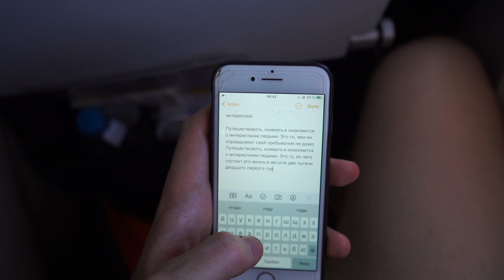я сделал это (опять) + мои цели на жизнь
Почему я вечно в пути? Зачем оно все? Я тревел-блогер? Мои цели на жизнь.

Немножко рефлексии из моего дневника.

Ютуб — это моя основная деятельность, которая пока что не приносит дохода.

Если это видео оказалось полезным - оставь лайк, комментарий и поделись с другом (за это прям отдельное спасибо!)

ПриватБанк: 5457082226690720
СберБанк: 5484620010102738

📸 Наши гаджеты:
Микрофон для озвучки
Микрофон для съемки

🕒 Таймкоды:
не в этот раз)

В сентябре 2020 мы с Аделей бросили наши работы, приостановили учебу и, несмотря на закрытые границы, отправились в самое большое путешествие в нашей жизни.

При этом мы стараемся путешествовать экологично 💚 Мы по возможности не летаем на самолетах, сводим потребление пластика к минимуму и осознанно подходим к вопросам потребления. Да, и все это максимально бюджетно.

📍Локации в этом видео:
Армения | Armenia | Հայաստան | Hayastan
Ереван | Yerevan
Одесса | Odessa
Берлин | Berlin